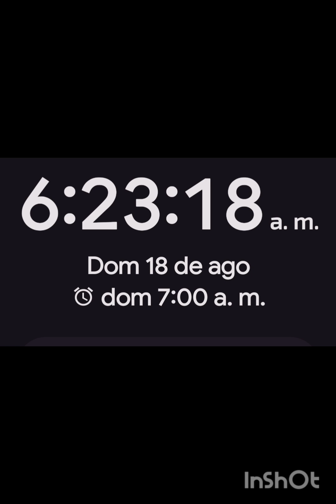Vlog/día #49 y #50 Compré más palomitas 🍿